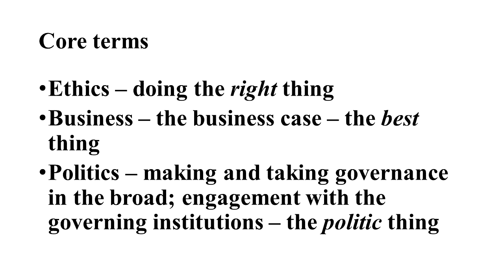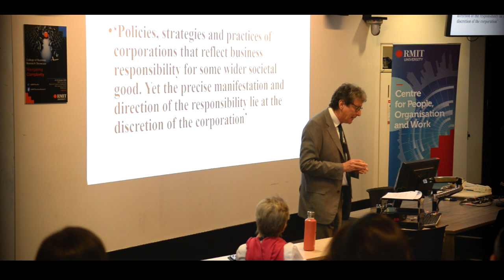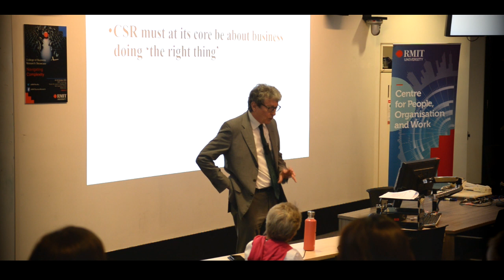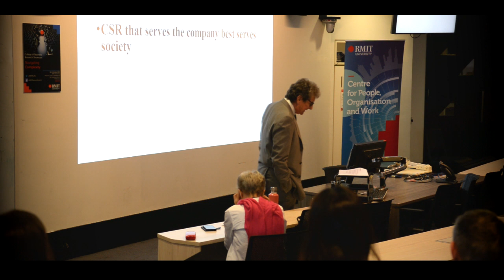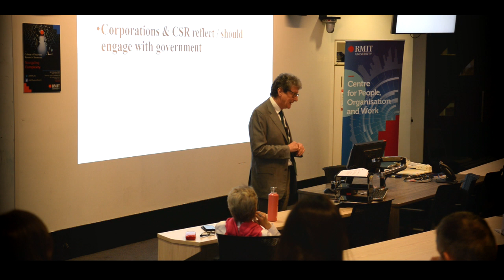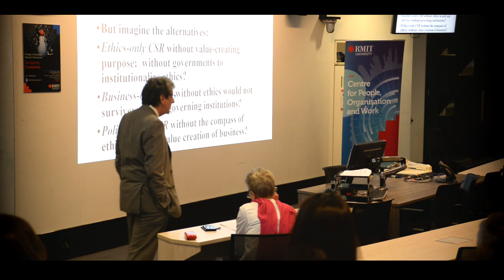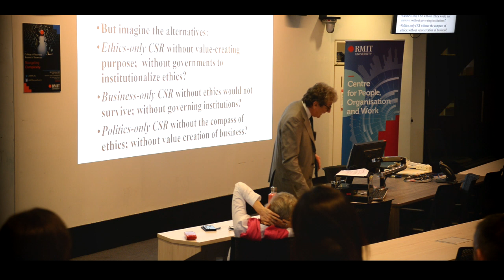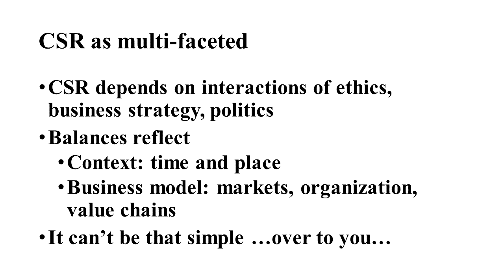Professor Jeremy Moon: Corporate Social Responsibility - Ethics, Business or Politics?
About Prof. Jeremy Moon

Jeremy Moon is Professor of Sustainability Governance and Director of CBS Sustainability Centre, Department of Management, Society and Communication, Copenhagen Business School. Previous appointment include: Founding Director & Professor of the International Centre for Corporate Social Responsibility, University of Nottingham, and Gourlay Chair in Business Ethics, Trinity College, University of Melbourne.

He won the 2018 Academy of Management Review (AMR) Paper of the Decade Award for D Matten and J Moon (2008) ‘”Implicit” and “Explicit” CSR’ AMR. He is the author of the Very Short Introduction to CSR Oxford University Press (2014).

Recent publications include: JS Knudsen & J Moon (2019 pbk) Visible Hands: National Government and International CSR Cambridge University Press and A Kourula, J Moon M-L Salles-Djelic & C Wickert (2019) ‘New Roles of Governments in the Governance of Business Conduct: Implications for Management and Organizational Research’ Organization Studies.